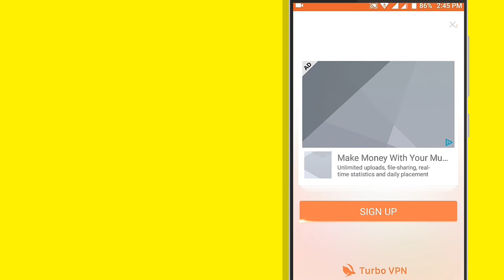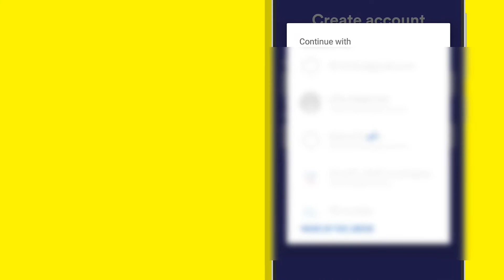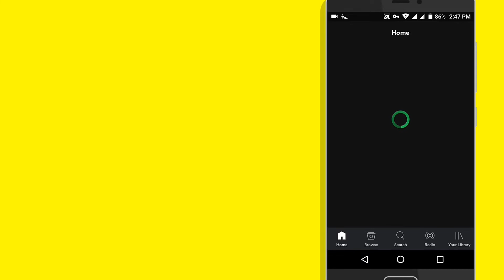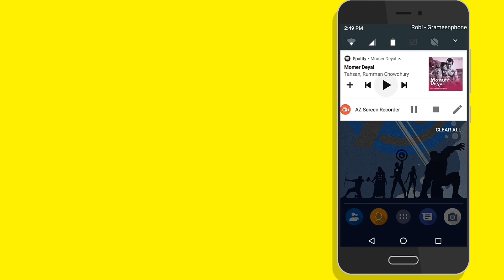How to Install Spotify In Bangladesh, India And Any Other Country | Step by Step Guide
Spotify is available in most of Europe, most of the Americas, Australia, New Zealand, and parts of Asia. It is available for all modern devices, including Windows, macOS, and Linux computers, as well as iOS, Windows Phone and Android smartphones and tablets.Today I will Show You how to use spotify All over the world.